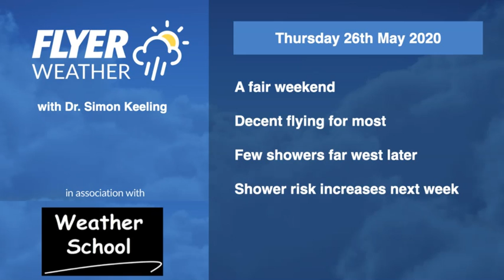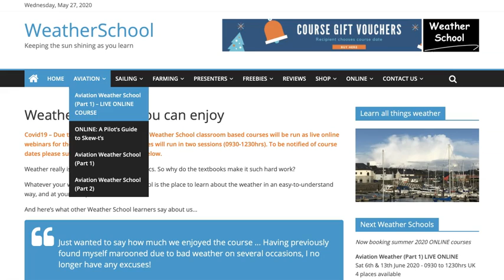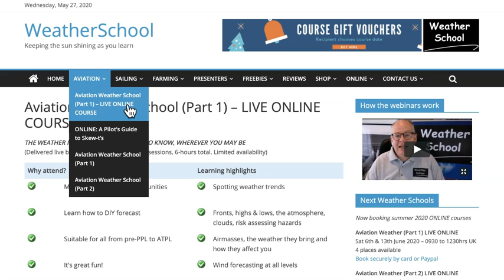Flying Weekend & Week Ahead 28/5/20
Flying weather forecast for the weekend ahead across the UK and Ireland.